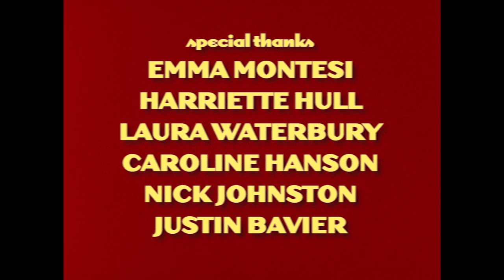Katy Kirby "Traffic!" [official music video]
"Traffic!" by Katy Kirby
Directed and shot by Noah Hanson
Art Direction by Hunt Pennington and Tyler Squires
Makeup and prop assistance by Emma Montesi and Harriette Hull

From the album Cool Dry Place released on February 19, 2021 via Keeled Scales.

Katy Kirby is a songwriter and indie rock practitioner with a writerly focus on unspoken rules, misunderstandings of all kinds, and boredom.

Kirby was born, raised, and homeschooled by two ex-cheerleaders in small-town Texas, where she started singing in church amidst the soaring, pasteurized-pop choruses of evangelical worship services. After high school, Kirby moved to Nashville, where she managed to graduate college with a rapidly expanding circle of artistic allies, an amorphous collection of leftist beliefs, and a few handfuls of songs.

After a series of painful failures to complete a record that reflected the temperament of those songs, Kirby finally turned to dear friends and co-conspirators to form a band capable of constructing a satisfying full length.

KATY KIRBY.

KEELED SCALES.